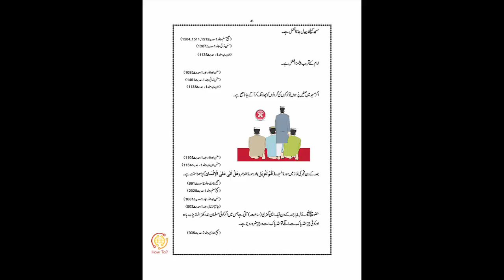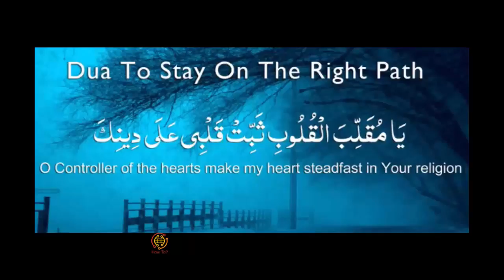Part-9 Ek Din Hazoor (S.A.W.W) k Saath